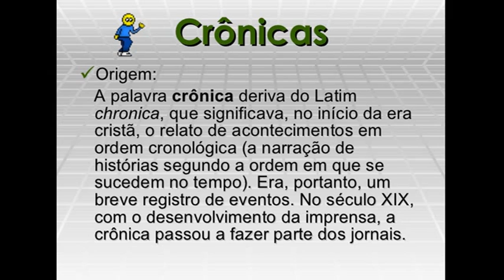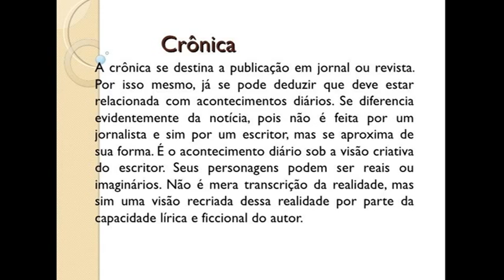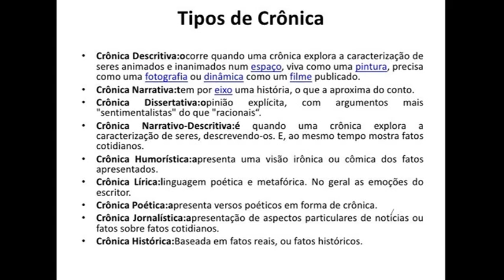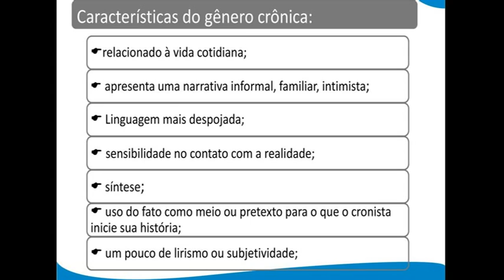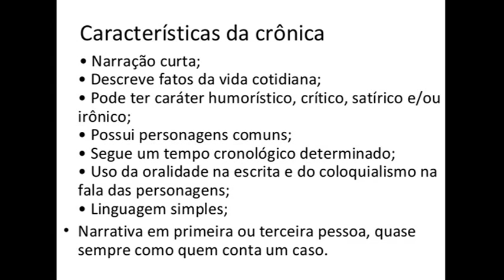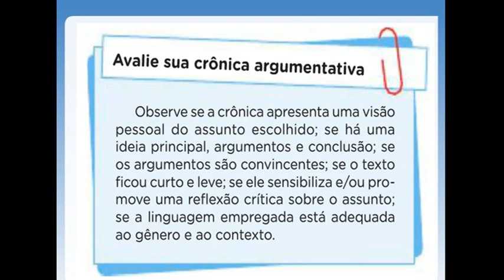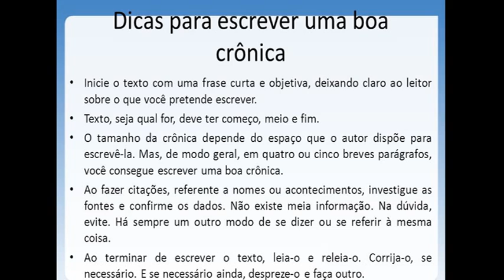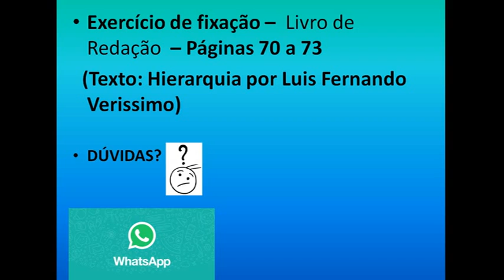IAM - 8º ANO - REDAÇÃO (CAP. 8 CRÔNICA) 30-10